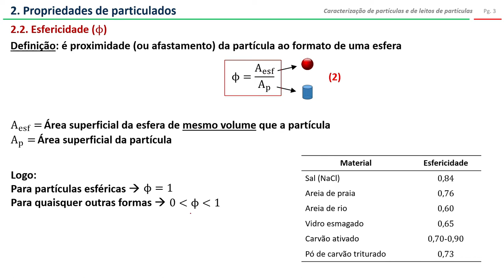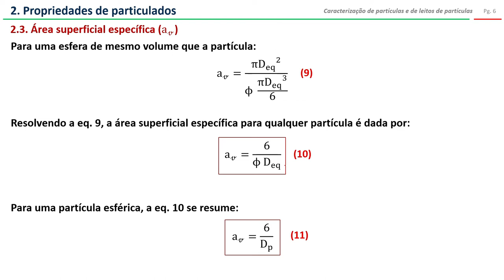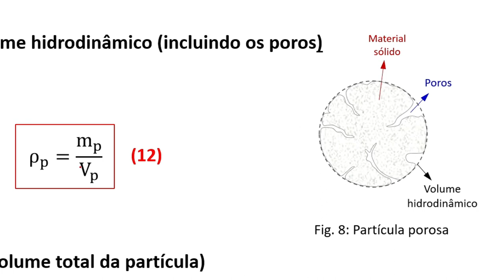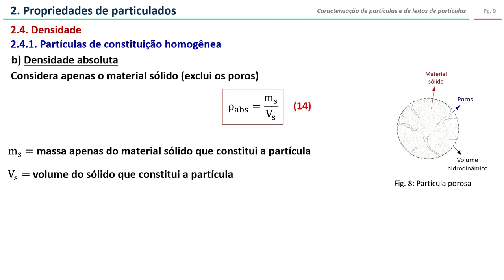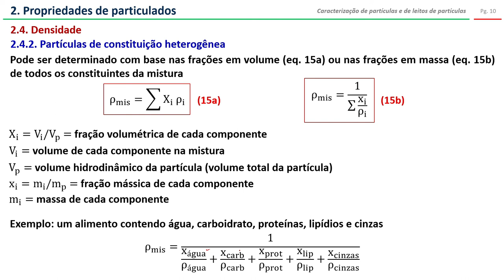Caracterização de partículas e leitos (parte 2)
Nesse vídeo, faço o fechamento do conteúdo de Caracterização de Partículas, com uma discussão sobre:
2. Propriedades de particulados
    2.1. Esfericidade
    2.2. Área superficial específica
    2.3. Densidade